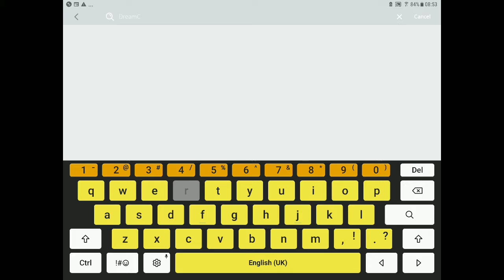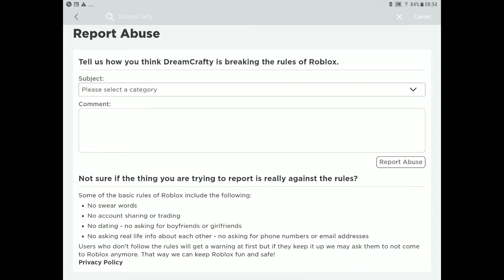How to report someone (roblox)